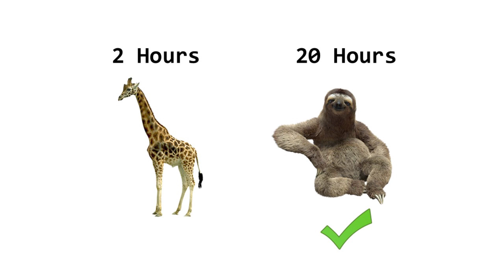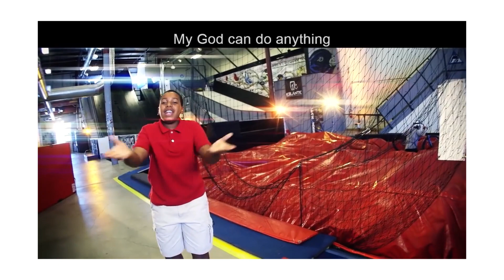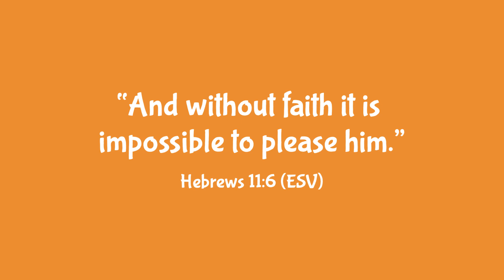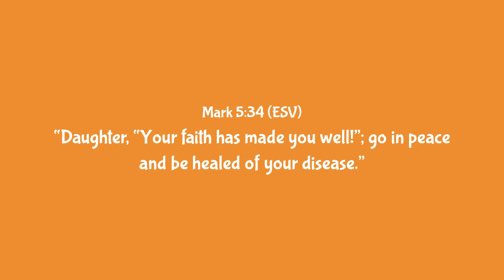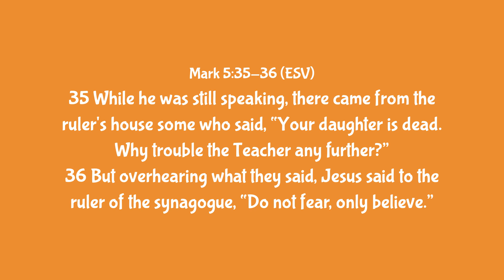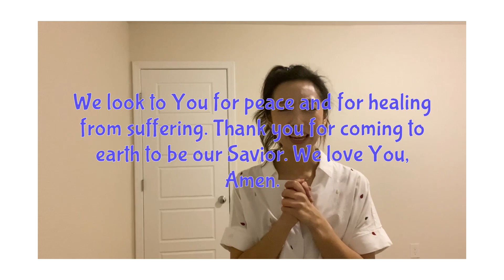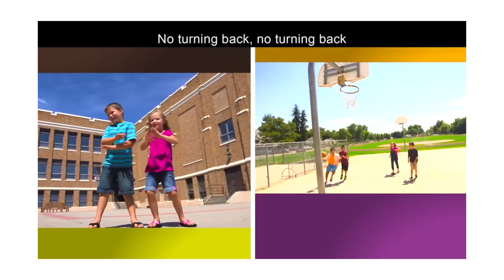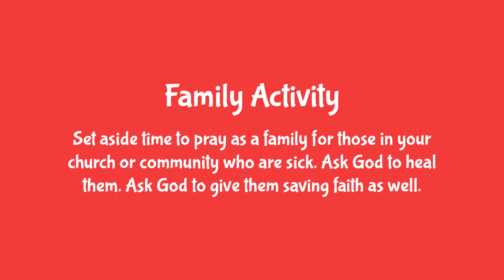[Worship with Joyful Joy] June wk 2, Jesus the healed a woman and a girl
[Worship with Joyful Joy]
June wk 2
Jesus the healed a woman and a girl